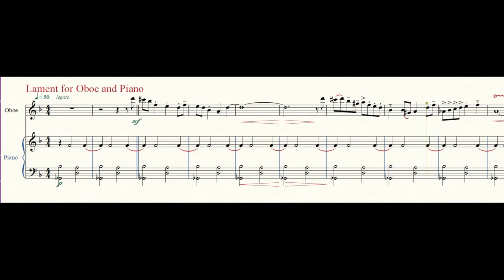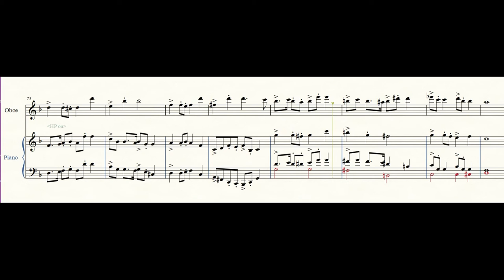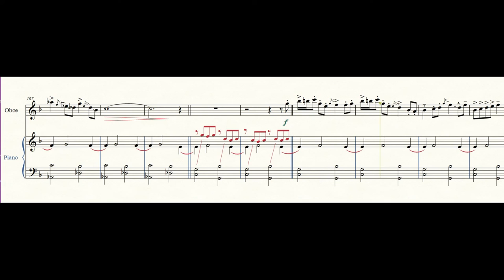Lament for Oboe and Piano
A short piece for solo Oboe and Piano written in 2020